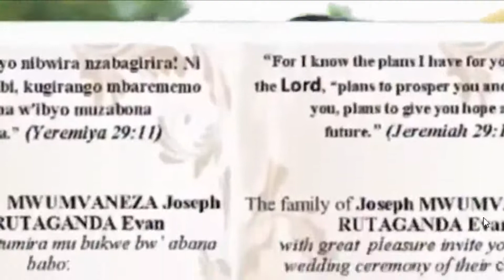KAGUGU/PADIRI AKUBIZE UMUGORE AMUZIZA GUSHAKA GUHAGARIKA UBUKWE BWUMUGABO ARIGUSEZERANYA WAMUTEYINDA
AMAKURU MASHYA YOSE ABA AGEZWEHO UYAKURIKIRA HANO KURI KigaliTop. KOMEZA KUJYA UBANA NA TWE BURI GIHE. Tukugezaho amakuru tuba twagusomeye mu binyamakuru byandika, ayo tugukurira ku maradiyo Atandukanye, ayo tugukurira kuri za Televiziyo zitandukanye no kumbuga nkoranyambaga zitandukanye. N.B: Ntabwo dutara amakuru. Karyuri AMATORAMURIAMERIKA GUTEKA IGIHETV IMIKINO RADIYO GENTILGEDEO REDBLUEJD ISMAELMWANAFUNZI WARUZIKO RWANDATV PastorJullien. Bana natwe kuri facebook KigaliTop TV REBA IBINDI BYIZA HANO htt Ibindi wareba.